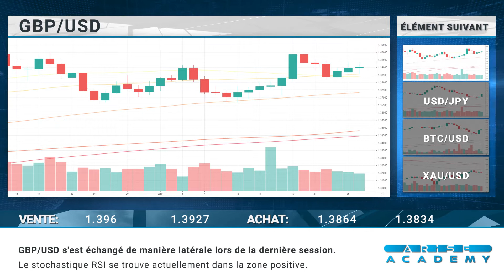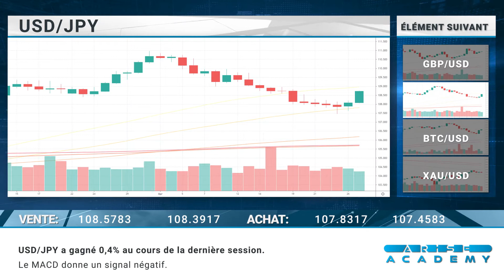Arise Academy FR - Revue journalière des marchés 28.04.2021.mp4